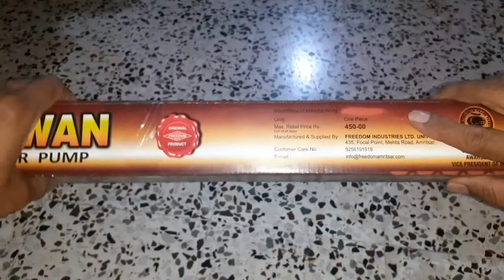Unboxing Bicycle air pump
Unboxing Bicycle air pump ,Freebom brand pehlwan bicycle air pump only 300 ₹
similar products:-